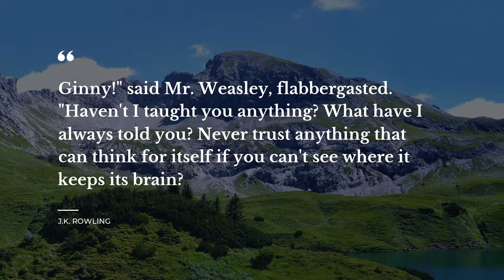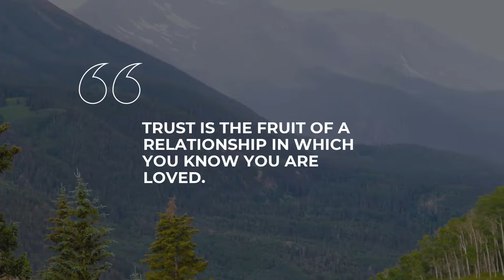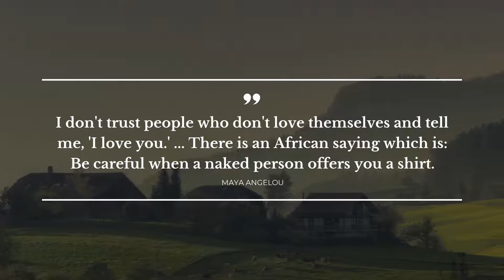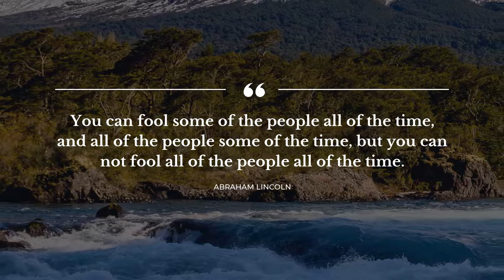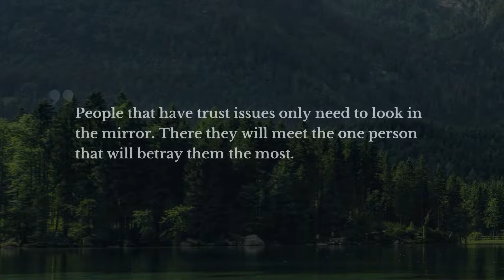TOP 20 Quotes about Trust | Daily Quotes | Quotes for Pictures | Quotes for Whatsapp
Our team made a compilation of the best quotes about Trust for you to discover. This video contains quotations by such famous people and characters as Audrey Niffenegger, J.K. Rowling, Catherynne Valente.

Daily Quotes is your essential guide to the soul captivaning wisdom. Each of the outstanding quotes about Trust in this video will change your mind and life by changing your perspective on Trust. Our deep powerful quotes will bring inspiration and let you view your everyday life differently.

If you want to keep the quotes you like about Trust, simply copy them from this description and use as your stats in Tinder / Skype / WhatsApp / Snapchat / Instagram / Facebook to impress friends the most notable real life quotes about Trust on your Snapchat / Skype / Instagram / WhatsApp / Facebook / Tinder page or simply add them to your desktop notebook.

The 20 most important life quotes about Trust:

1) I never understood why Clark Kent was so hell bent on keeping Lois Lane in the dark.
 ― Audrey Niffenegger

2) Love all, trust a few, do wrong to none.
 ― William Shakespeare

3) Ginny!" said Mr. Weasley, flabbergasted. "Haven't I taught you anything? What have I always told you? Never trust anything that can think for itself if you can't see where it keeps its brain?
 ― J.K. Rowling

4) The last words Albus Dumbledore spoke to the pair of us?'
Harry is the best hope we have. Trust him.
 ― J.K. Rowling

5) Never be afraid to trust an unknown future to a known God.

6) Trust is the fruit of a relationship in which you know you are loved.
 ― William P. Young

7) If we can just let go and trust that things will work out they way they're supposed to, without trying to control the outcome, then we can begin to enjoy the moment more fully. The joy of the freedom it brings becomes more pleasurable than the experience itself.
 ― Goldie Hawn

8) We are all mistaken sometimes; sometimes we do wrong things, things that have bad consequences. But it does not mean we are evil, or that we cannot be trusted ever afterward.
 ― Alison Croggon

9) Never trust anyone, Daniel, especially the people you admire. Those are the ones who will make you suffer the worst blows.
 ― Carlos Ruiz Zafon

10) To have faith is to trust yourself to the water. When you swim you don't grab hold of the water, because if you do you will sink and drown. Instead you relax, and float.
 ― Alan Watts

11) I don't trust people who don't love themselves and tell me, 'I love you.' .. There is an African saying which is: Be careful when a naked person offers you a shirt.
 ― Maya Angelou

12) But God doesn't call us to be comfortable. He calls us to trust Him so completely that we are unafraid to put ourselves in situations where we will be in trouble if He doesn't come through.
 ― Francis Chan

13) Do not lose hope — what you seek will be found. Trust ghosts. Trust those that you have helped to help you in their turn. Trust dreams. Trust your heart, and trust your story. (from 'Instructions')
 ― Neil Gaiman

14) You can fool some of the people all of the time, and all of the people some of the time, but you can not fool all of the people all of the time.
 ― Abraham Lincoln

15) Friendship- my definition- is built on two things. Respect and trust. Both elements have to be there. And it has to be mutual. You can have respect for someone, but if you don't have trust, the friendship will crumble.
 ― Stieg Larsson

16) The words ‘I Love You’ kill, and resurrect millions, in less than a second.
 ― Aberjhani

17) Trusting is hard. Knowing who to trust, even harder.
 ― Maria V. Snyder

18) For there to be betrayal, there would have to have been trust first.
 ― Suzanne Collins

19) You are going to break your promise. I understand. And I hold my hands over the ears of my heart, so that I will not hate you.
 ― Catherynne Valente

20) People that have trust issues only need to look in the mirror. There they will meet the one person that will betray them the most.
 ― Shannon Alder

To find all the best life experience thoughts about Trust follow our channel with the most widespread database of quotes for any occasion. Daily Quotes is your main inspiration source!

Our inspiring quotes include not just wise words from real life thinkers, artists, writers, poets, or businessmen. Here you will come across quotes from all of your favorite books.

What's the best quote, in your opinion? Have anything better to say about Trust?